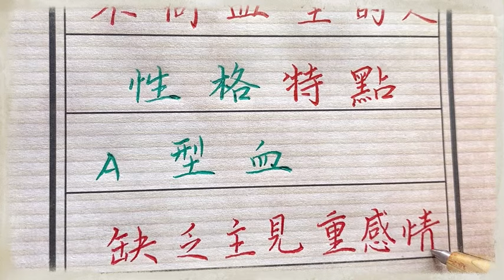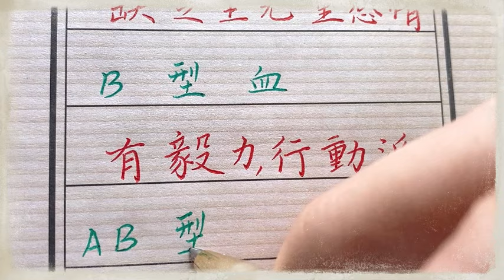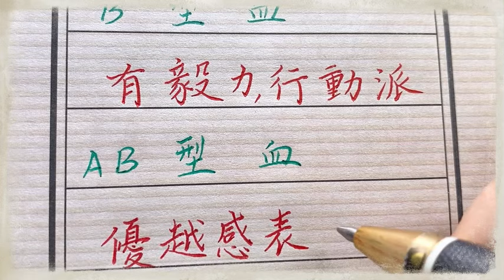看看你的血型和你的性格是这样吗！